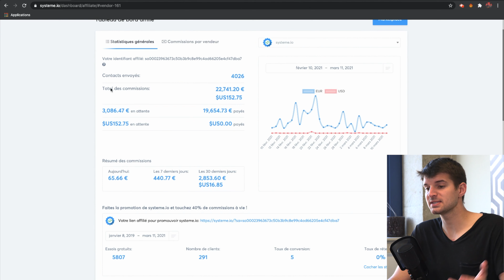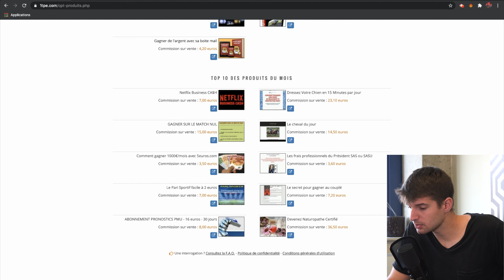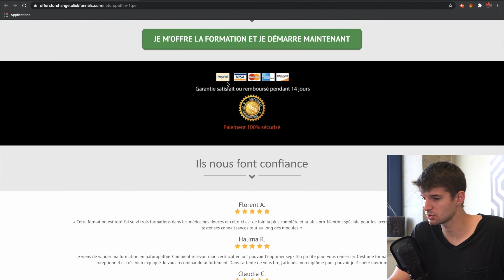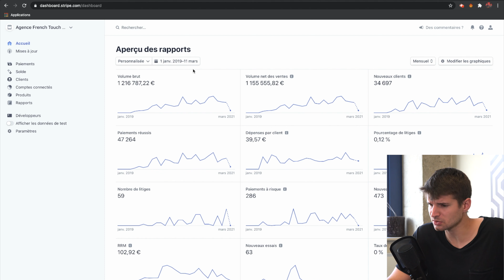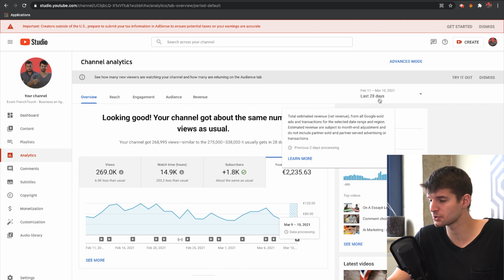5 Business En Ligne Qui Paient 500€/mois SANS INVESTIR